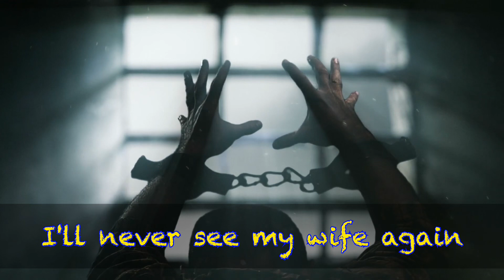Ada & Otterly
Ada & Otterly: A Ukesnaile song about the perils of disciplining naughty children in the modern world 🫵